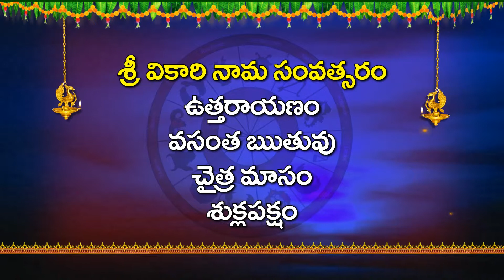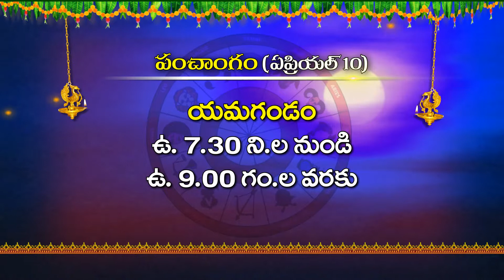నేటి పంచాంగం PANCHANGAM 10 04 19 RS tv